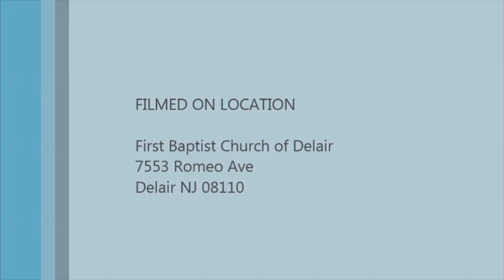Pastor Phillips Title: All Are Welcome 08-10-2014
Sunday Sermon
John 15:1-10